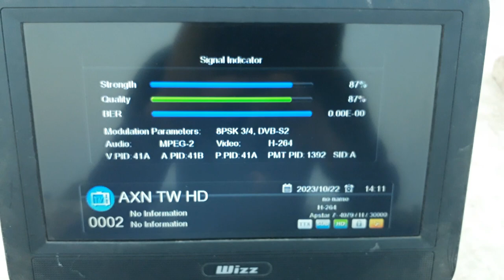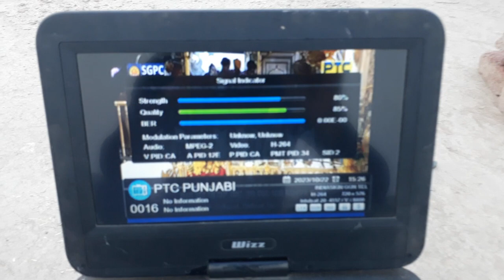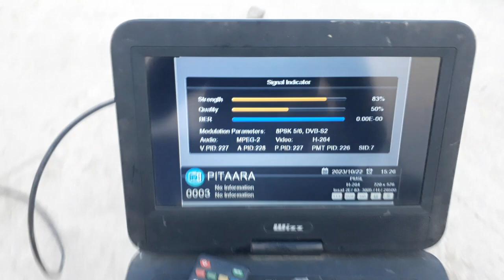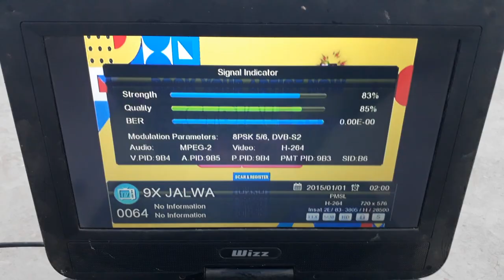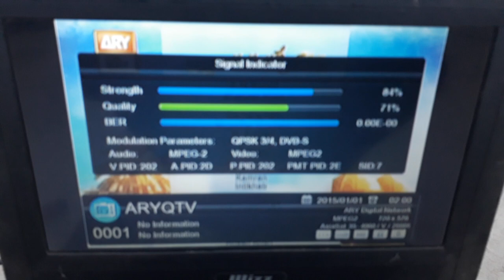Dish size 6ft center 76° 68° 83° 105° Mohsinonline Kamalia Punjab